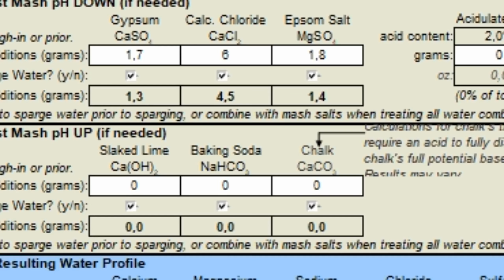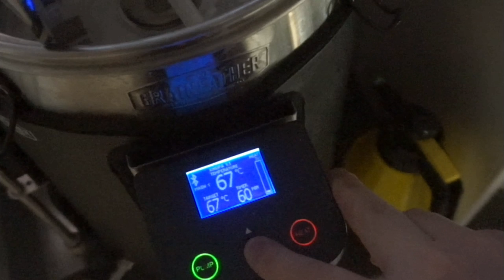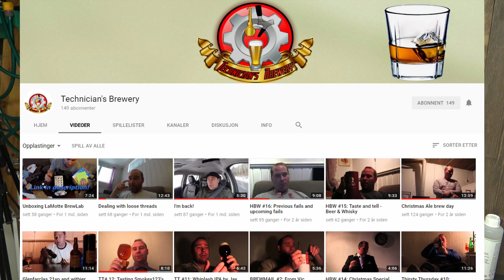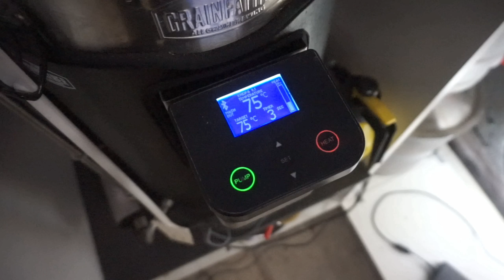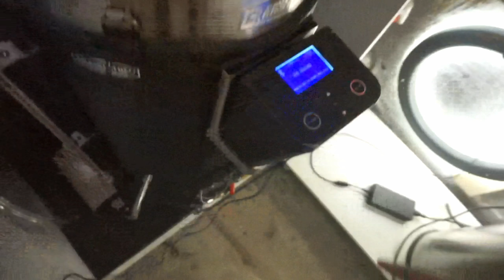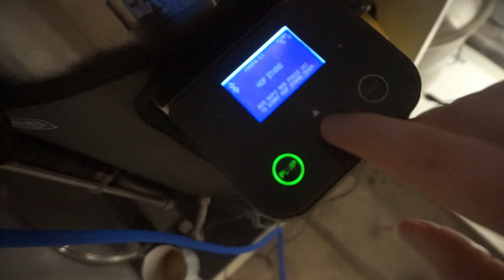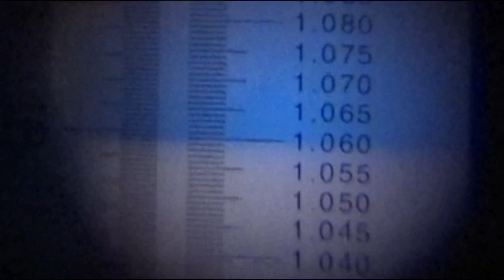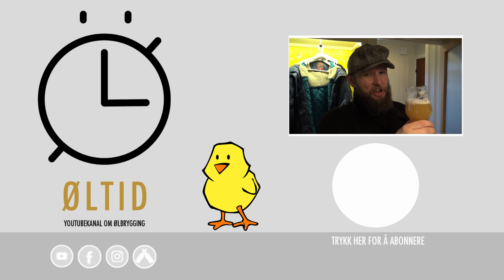Bryggedag #13 NEIPA med KVEIK (KNEIPA) og påskekrim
Jeg brygger min første øl med Kveik (Ebbegard). Ølet jeg brygger er en NEIPA. Så i denne videoen møter det tradisjonelle norske gårdsgjæret en moderne ølstil. Og siden dette er en ølstil som er veldig humledominert forsøker jeg å tone ned tørrhumlinga litt for å få fram fruktigheten fra kveiken også. Så dette blir ett skikkelig morsomt og spennende brygg!

Denne uka er det også tid for årets påskekrim. Noe er borte fra bryggeriet. Vil gjerningspersonen(e) bli tatt??? Sjekk ut årets påskekrim "Jakten på det forsvunne gull".

Her er oppskriften:
3,8kg pale malt
0,85kg hvete malt
0,85kg havregryn
0,2kg carapils
0,2kg hvete flak

100gr Mosaic
100gr Centennial
Disse skal få en hopstand på 30 minutter. Det vil si at etter kok, så kjøles vørteren ned til 80C før man har i humla og lar den trekke. Det kan være smart å røre i humlegrøten litt innimellom.

Ebbegard kveik. Gjæres på 30grader.

Under stormgjæring tilsettes:
25gr Mosaic
25gr Centennial

Og når man tenker at FG nærmer seg tilsetter man nye:
25gr Mosaic
25gr Centennial

Nå har det gått ca 4 dager og man kan begynne å tenke på coldcrash.

La det stå til coldcrash i 1-3 dager før tapping. Tapping anbefales på det sterkest KUN på fat. Dette er en meget humlerik øl og oksideringsfaren er stor!

Karboneres i kjøleskap på ca 1,5bar i 4-5 dager. Dette ølet skal ha lav til medium med karbonering. Prøv å unngå og dra i sikkerhetsventilen i lokket på fatet etter karbonering, så du unngår å blåse ut masse deilig humlearoma.

Ha en riktig god påske!!!

Har du lyst til å støtte kanalen? Det har du muligheten til ved å sjekke ut

SKÅÅÅL!!!